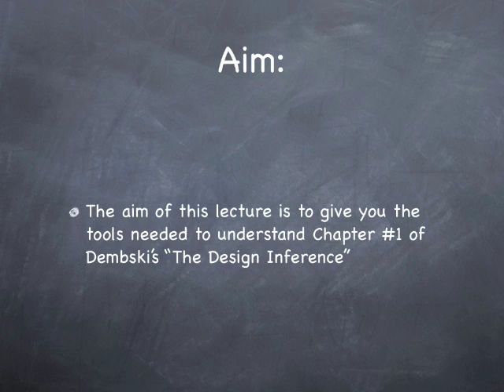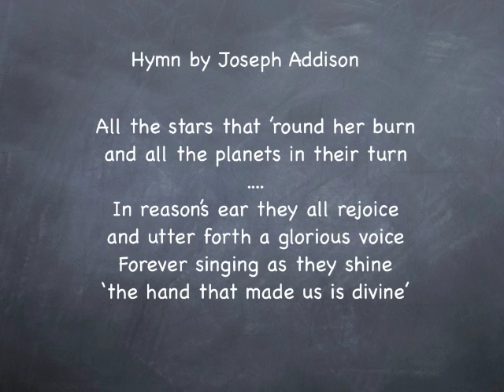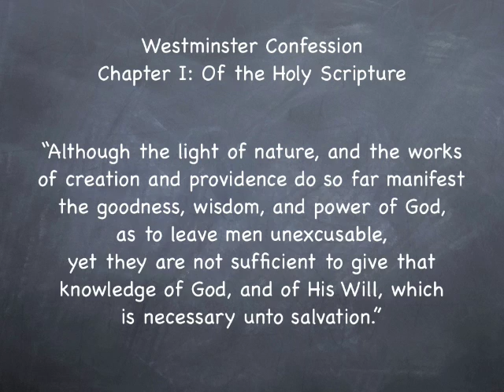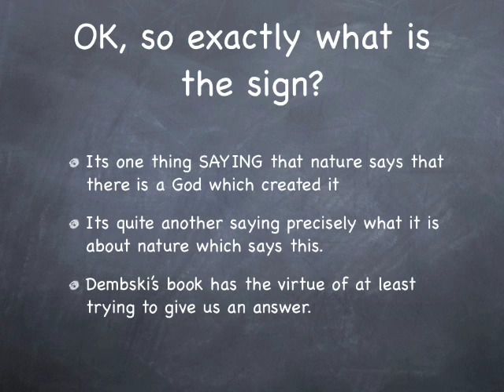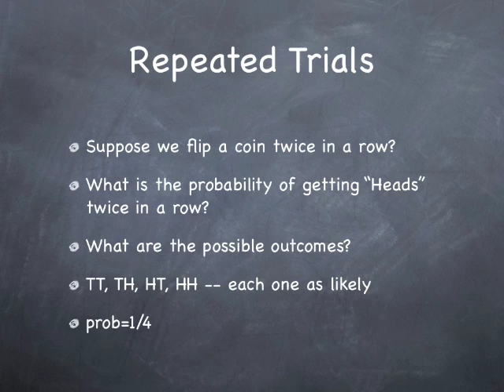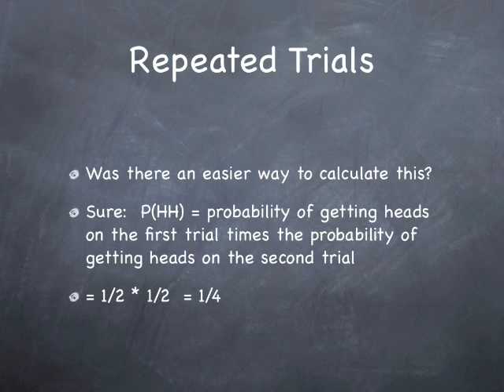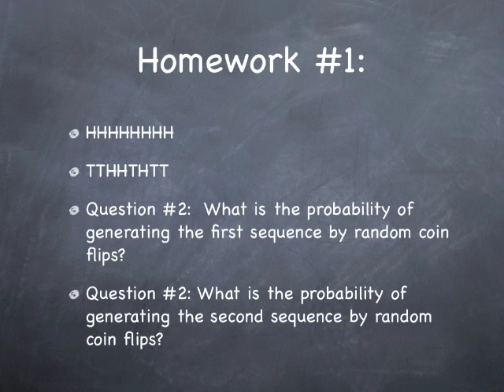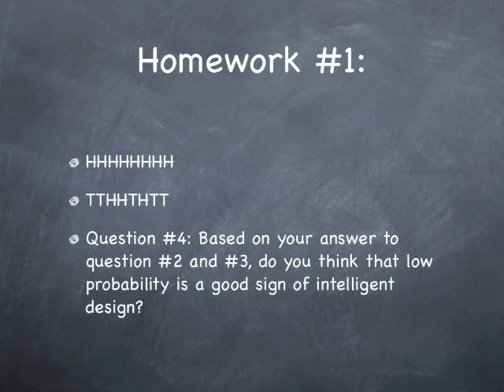Deconstructing Dembski (II)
In which  consider the first candidate for the "mark of the maker"  -- if something has a low probability of happening, does that mean it happened by intelligent design?   This lecture is meant to give you the tools you need to understand and appreciate the issues in Dembski's first chapter of his book "The Design Inference".